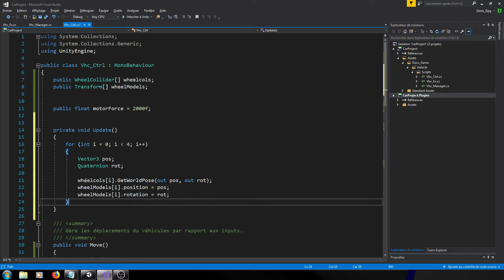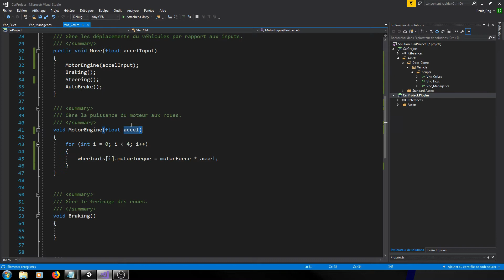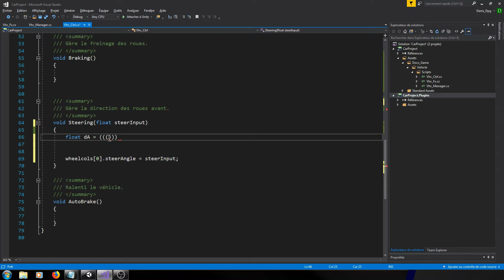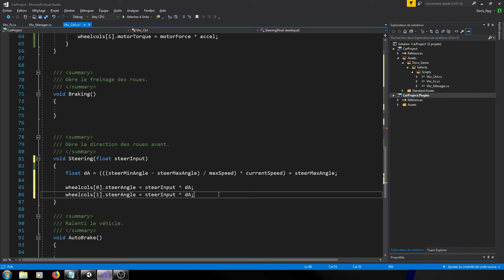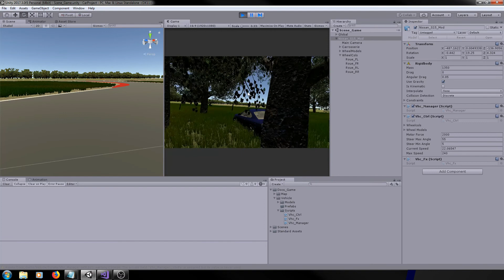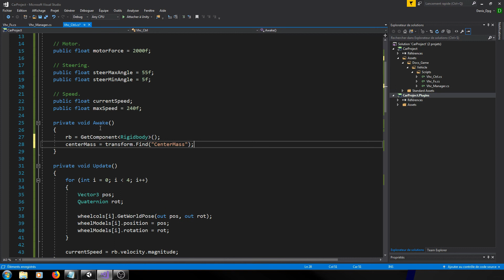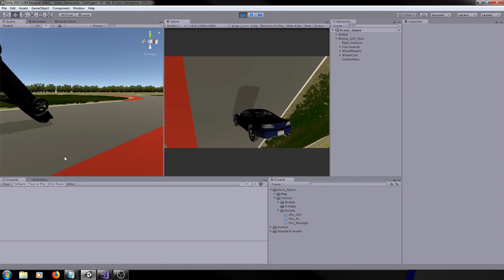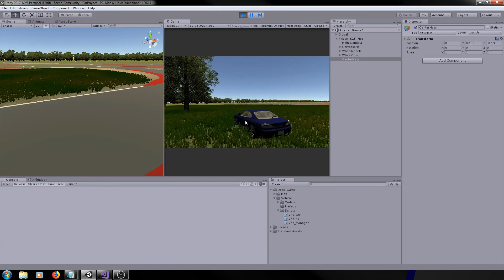OLD [UNITY 5] CAR GAME #2 - Controle Moteur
Bonjour et bienvenu dans cette série d'épisodes de tutoriels dédier au logiciel Unity.
Nous allons ensemble réaliser un jeu de course de voitures.

Pour vous perfectionner au C# et au logiciel Unity3D, voici quelques chaines YouTube :